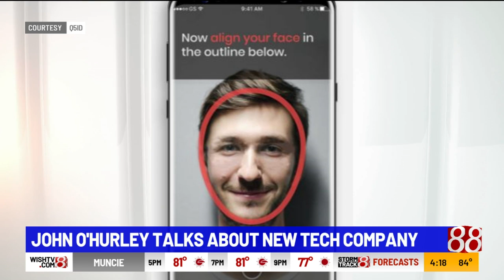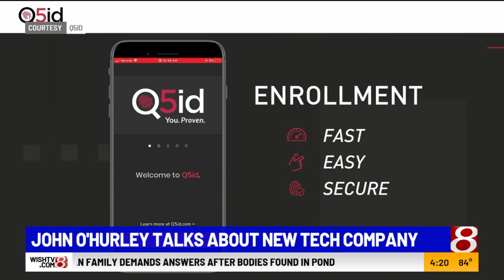Actor John O'Hurley teams up with tech company on biometric authentication app